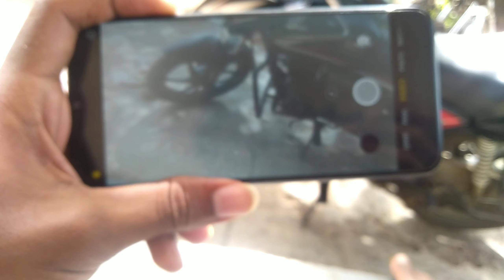HOW TO SAVE YOUR PHONE CAMERA FROM WATER...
Video aavdla tr nakki LIKE Kara SHARE kara aani tumhi jar ya channel vr Navin aahat tr SUBSCRIBE kara aani ghanti 🔔 press kraila visru nka manje mi Navin VLOG upload kla ki lagech tumhala notification yeil

GEAR USED
My Selfie Stick